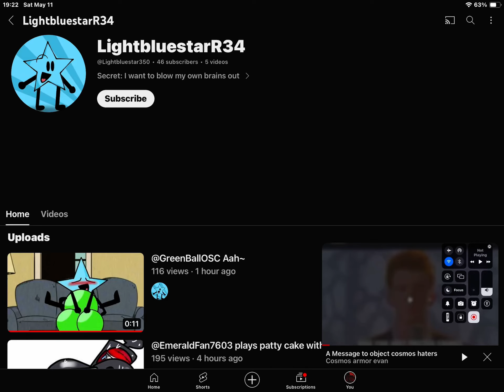My response to this cringe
Also for nick because if they lay one finger on him

ILL CUT OFF THEIR DI-KS AND THERE NUTSACKS AND NAIL THEM TO MY DOOR!
LIKE WHAT PATRICK￼ SAID IN ONE OF MY VIDEOS

THAT WILL BE THEIR BALLS!😡😡😡😡😡😡😡😡💢💢💢💢💢💢🤬🤬🤬🤬🤬🤬